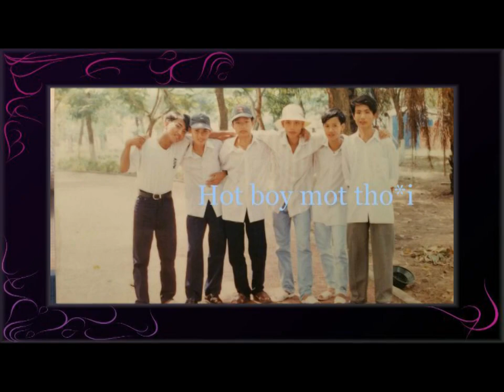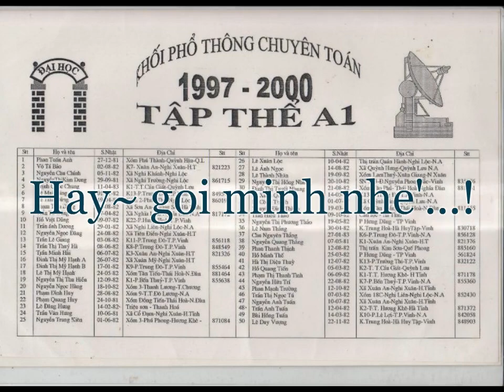Mong uoc ky niem xua A1 final